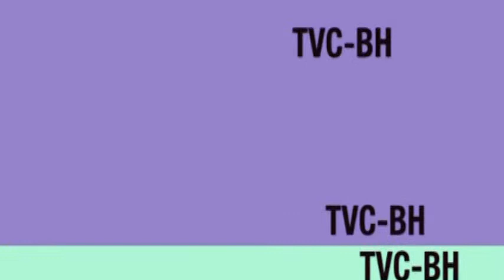Sons de Minas na TVC/BH com a dupla Laco e João de Castro. 21/03/2013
Dia 21/03/2013, a dupla Laco e João de Castro se apresentaram no Programa SONS DE MINAS da TV Comunitária de Belo Horizonte, MG, - sob coordenação de Edivaldo Farias.